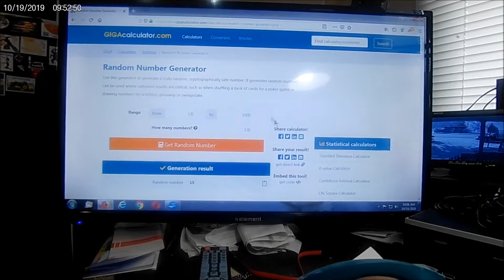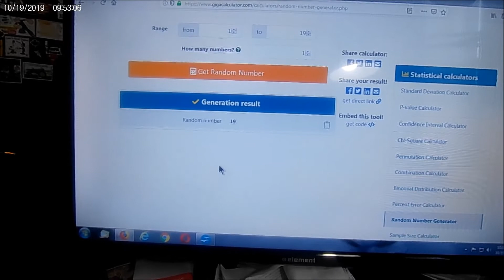knife give away drawing,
we are doing the drawing for the knife we started a week or so back. it's not much but better than nothing I guess, congratulations to the winner and a big thank you to all who entered.